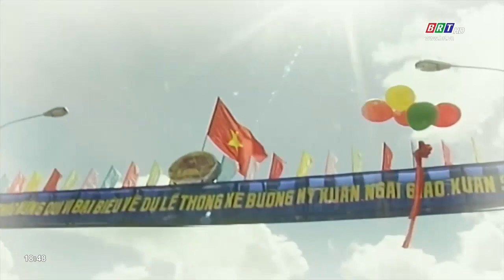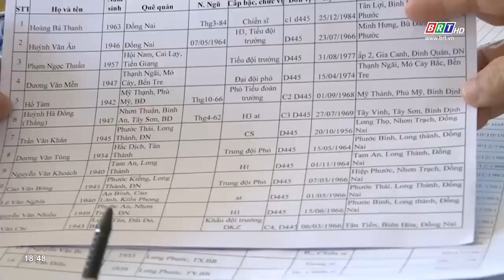Thiếu tướng Nguyễn Minh Ninh: Vị tướng tài ba, nhà lãnh đạo bản lĩnh | BRTgo